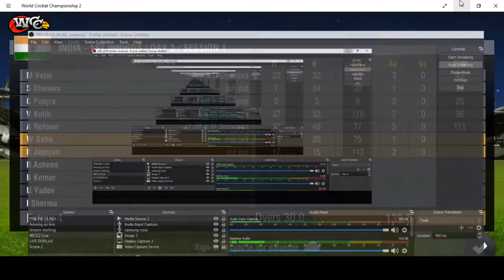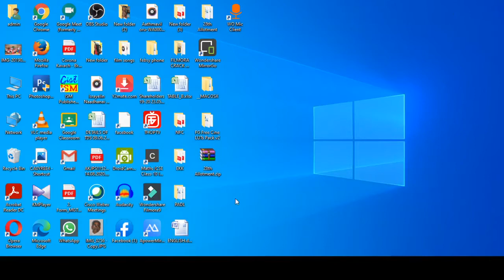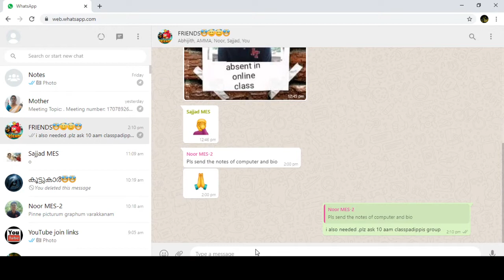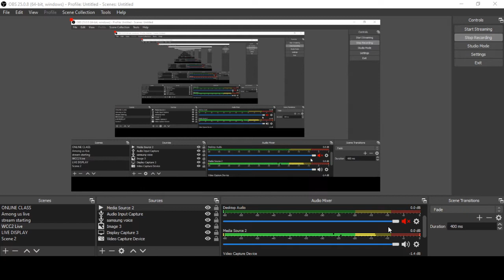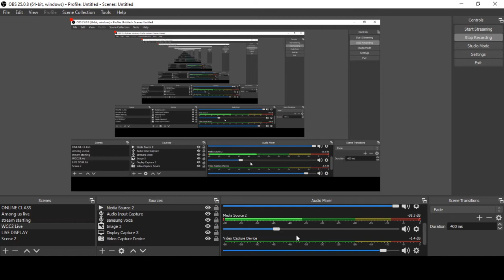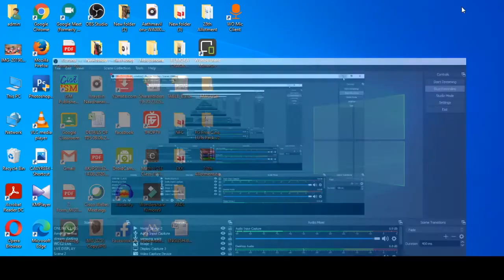(WCC 2 ) INDIA VS SRILANKA | DAY 3|MALAYALAM COMMENTARY